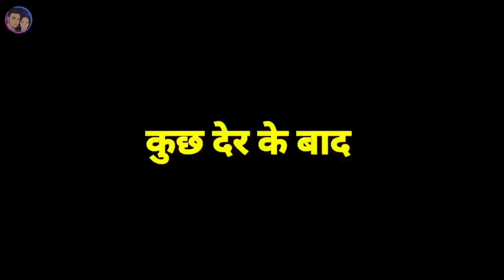हरामी औलाद||प्यारी मगही कॉमेडी|| GK OFFICIAL FUN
Your Queries 👇

Uday doctor new video
Uday doctor new comedy
Uday doctor ka ghar
Uday doctor ki comedy
Uday doctor funny video
Uday doctor video
Uday doctor ka Diwali comedy
Jhagru mahto
Jhagru mahto comedy
Jhagru mahto video
Magahi comedy
Magahi comedy video
Comedy video magahi
Harami Aulaad
Aaulaad
Sompapdi comedy
Magahi funny video
Magahiya comedy
Dehaati comedy
Dehaati comedy video
Funny video
Comedy video
Chath puja comedy
Laxmi Puja Chanda
Laxmi Puja comedy
Bineshar chacha comedy
Uday doctor
Uday doctor ka video shooting
Dr Uday ka video
Bodhgaya comedy
Views kaise badhaye
YouTube par views Ko  grow kare
How to viral my video